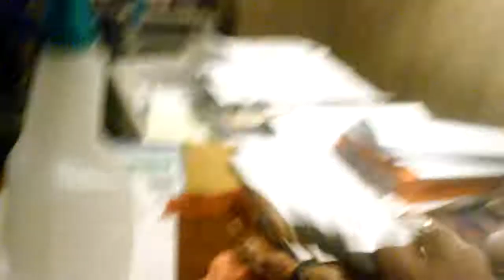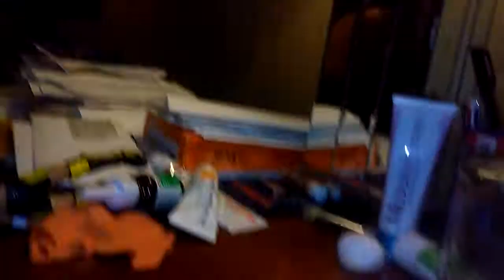WWE toy match